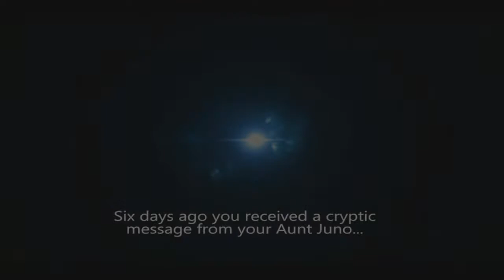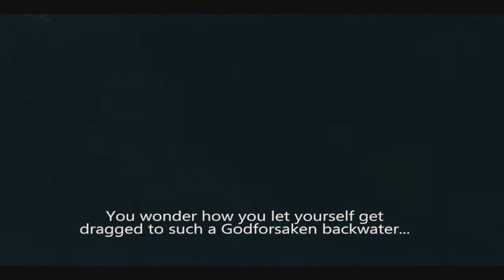Let's Play Rebel Galaxy | #1 | Rasputin Engage!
Hail Heathens and welcome to Rebel Galaxy, an open world space game.

And as always if you didn't like it punch, slap and kick that dislike button and tell me I suck!

You can follow me further at the following

tdvwLaSQ

DnfOHmbQ

Skål Heathens!